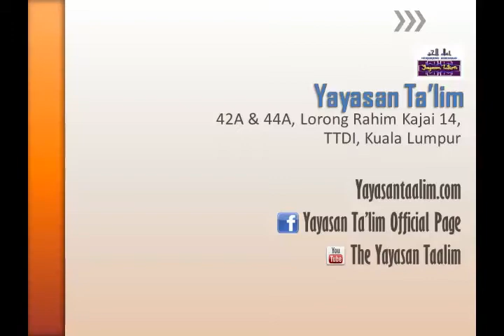Yayasan Ta'lim: Prinsip-Prinsip Penting Dalam Memahami Al Quran [01-02-13]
Kuliah khas oleh Ustaz Firdaus Md. Saad (hafizahullaah) pada 1 Februari 2013,

Tajuk: Prinsip-Prinsip Penting Dalam Memahami Al Quran

Tempat: Yayasan Ta'lim, TTDI, KL

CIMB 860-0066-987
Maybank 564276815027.